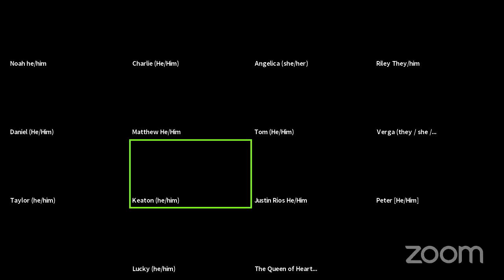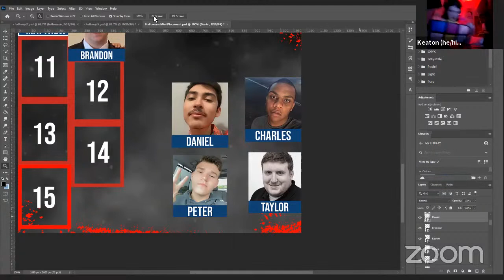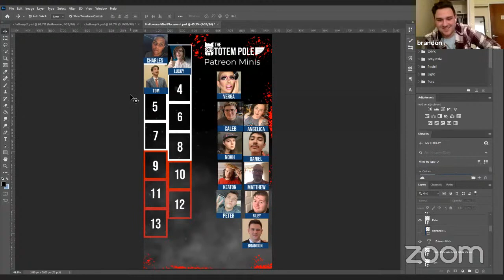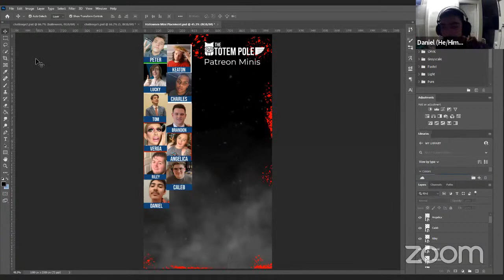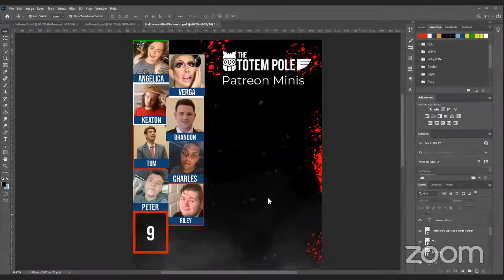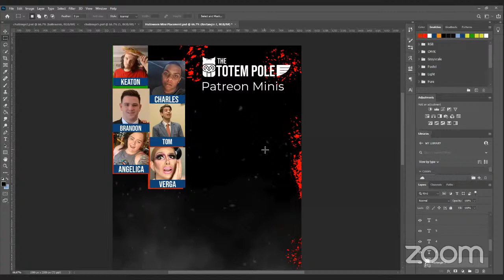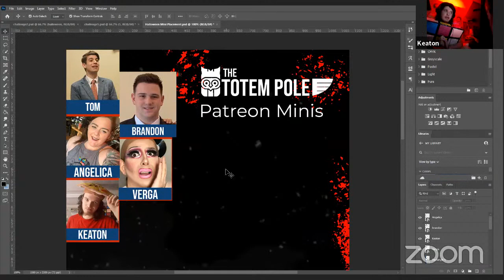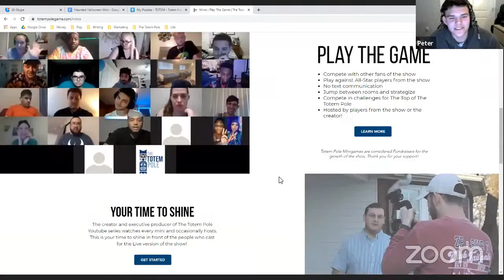Haunted Halloween | The Totem Pole LIVE Mini